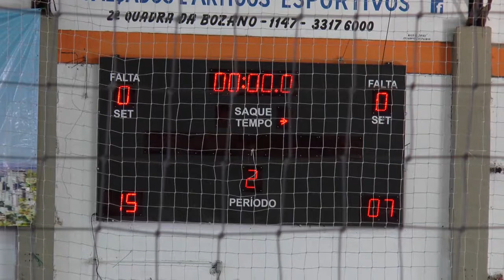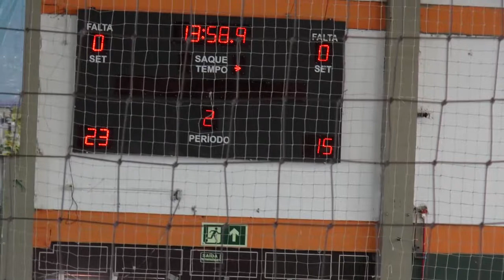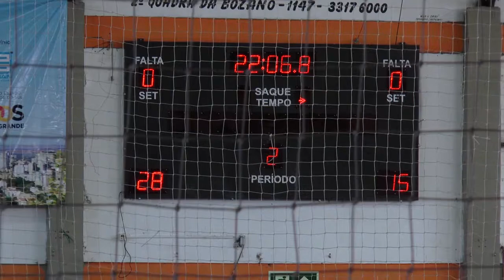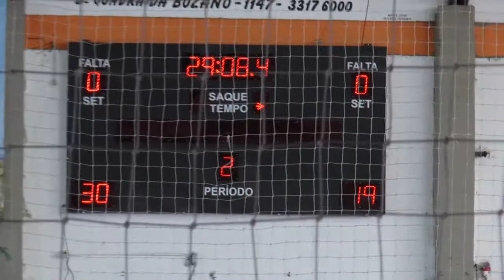HANDEBOL UFSM/ASH x APE - 2° TEMPO 34MIN08SEG